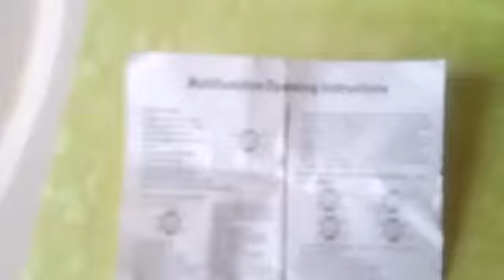HPOLW 602 Analog Dijital Saat Kırmızı (Gearbest)